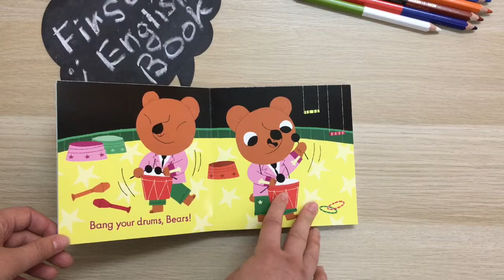Listen to the Music (sound board book)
Иллюстратор: Marion Billet
Издательство: Nosy Crow, Великобритания.
Формат: Board book | 14 pages
Размер: 150 x 150 x 15mm | 255g